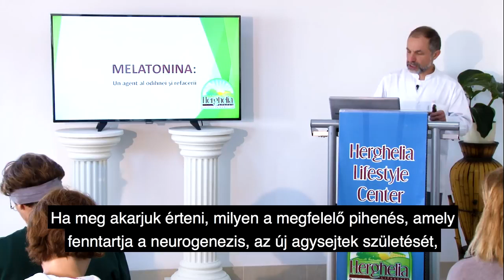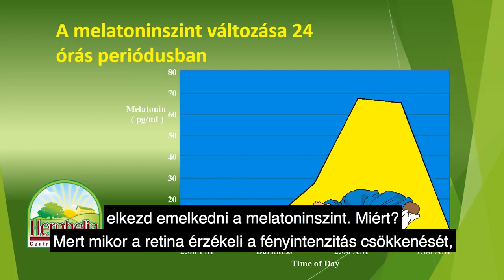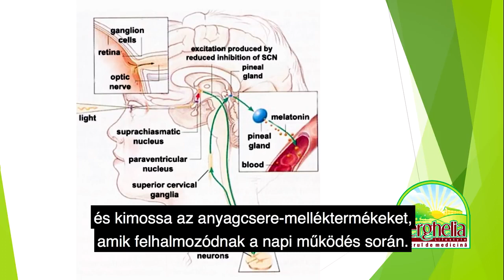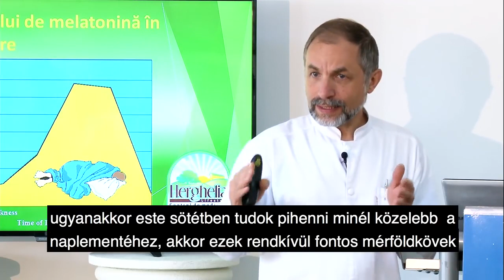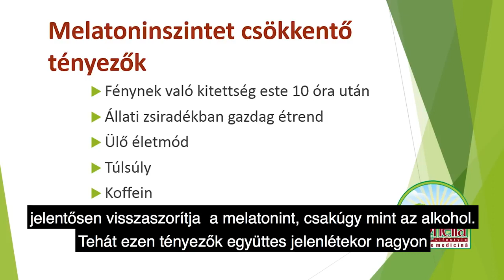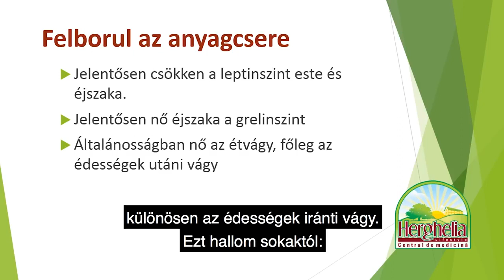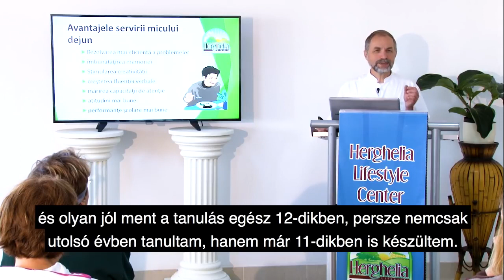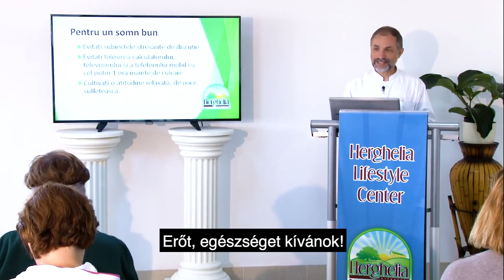ALVÁS JAVÍTÁSA Melatonin 2021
Dr. Sorin Moroșan előadása a Mezőménesi Életmódközpontban  ALVÁS JAVÍTÁSA - Melatonin címmel